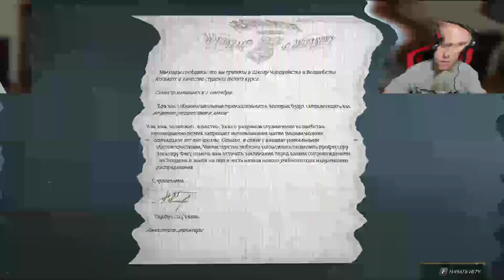Hogwarts Legacy - 01 - Таинственные руины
Прохождение долгожданной игры Hogwarts Legacy по вселенной Гарри Поттера.